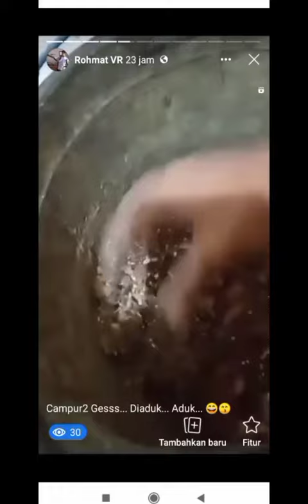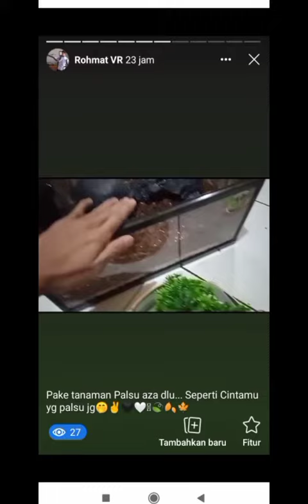SetUp Terrarium bioaktif buat c'Toothless Part 2